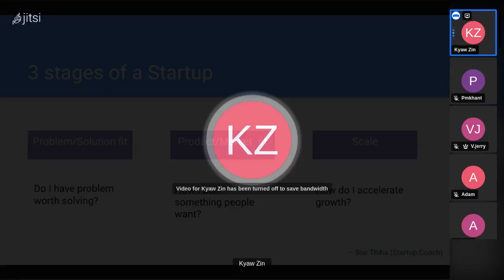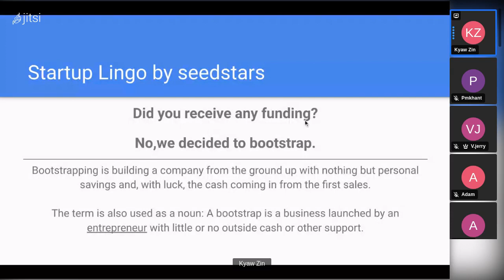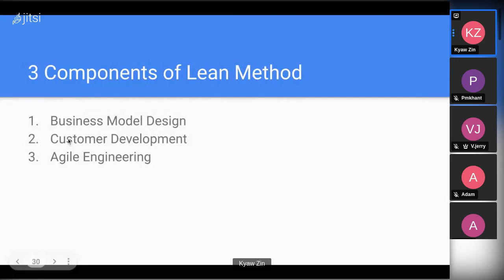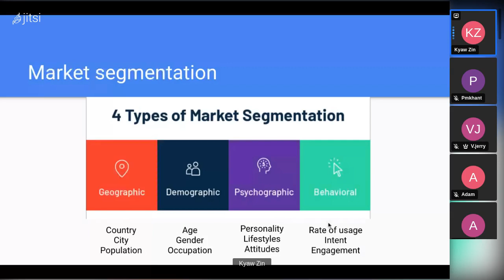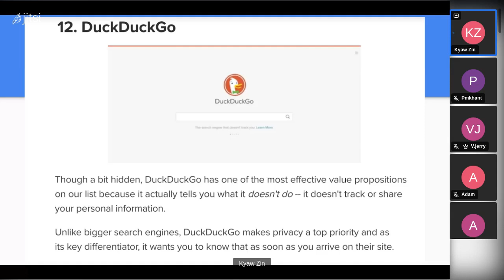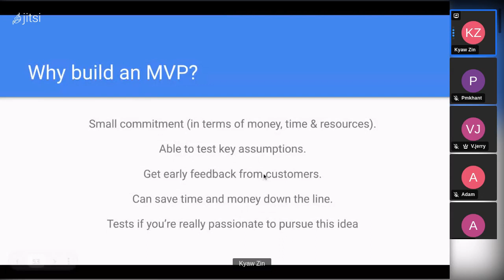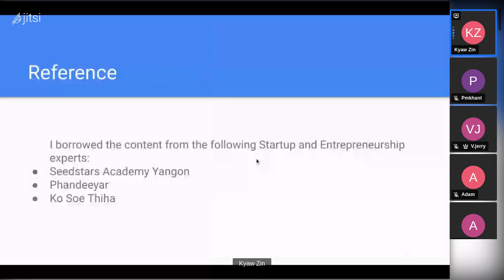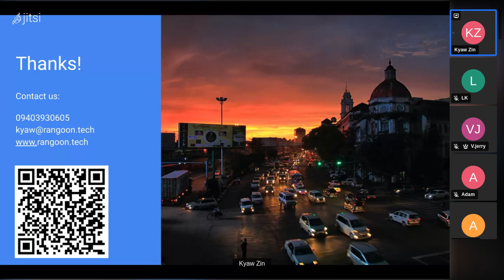Entrepreneurship with Lean Methodology - Kyaw Zin Hted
Entrepreneurship with Lean Methodology
Kyaw Zin Hted